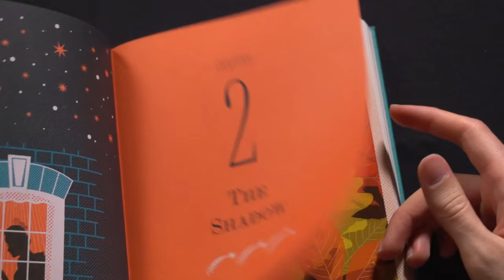Peter Pan by J. M. Barrie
Fly into Neverland with a reimagined edition of J. M. Barrie’s classic children's story 'Peter Pan.' Get lost in its all-new illustrations and removable features designed by MinaLima such as a map of Neverland, a croc o’clock, Peter’s shadow, and much more to enhance the reading experience like never before.